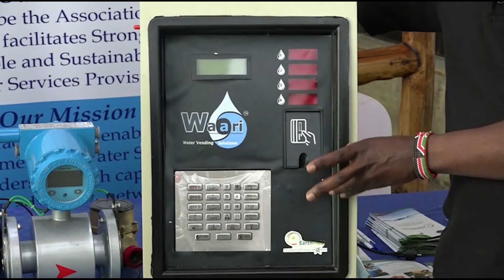WATER SERVICES SMART METER TECHNOLOGY IN KENYA